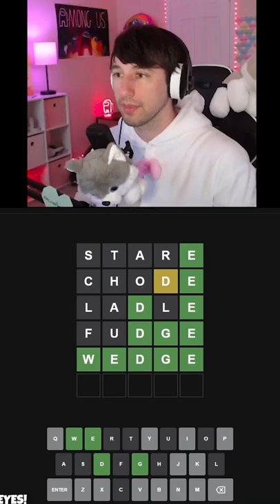The Good, The Bad, and The Ugly